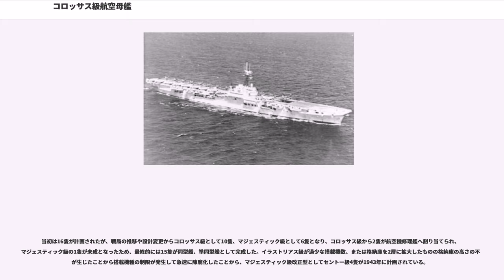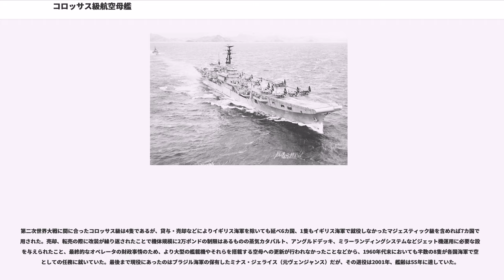コロッサス級航空母艦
コロッサス級航空母艦 (Colossus class aircraft carrier) は、イギリス海軍が第二次世界大戦中に計画した軽空母である。戦時急造空母として設計されたが戦後も多くの国の海軍で使用され続けた。

コロッサス級は全部で16隻の建艦が予定されていた。しかし後期の6隻は一時建艦が中断され、より大型の艦載機を運用できるように改設計されたためマジェスティック級航空母艦と新たに名付けられた。そのためコロッサス級として完成したのは10隻である。10隻のうちパーシュースとパイオニアは改設計の後、航空機整備艦として就役した。

第2次世界大戦の開戦以来、ドイツのUボートによって増大する船舶被害に対抗するため、イギリスはCAMシップ、MACシップを経てアメリカからのレンドリースを含む護衛空母の大量調達を図った。しかし、護衛空母の本来の任務は輸送船団の護衛であり、それらが低速や艦型の小ささにも関わらずトーチ作戦で示されたような攻撃的任務を果たせるにせよ、イギリス海軍がそれを行うには圧倒的に数が不足していた（1942年末までに取得した護衛空母は延べで10隻でしかなく、すでに2隻が戦没していた）。イギリスの艦隊空母は、開戦前から建造していたイラストリアス級のうち4隻が順次就役する一方で、1942年8月までにカレイジャス、グローリアス、アークロイヤル、ハーミーズ、イーグルと5隻の艦隊空母が戦没しており、次に完成する艦隊空母のイラストリアス級5番艦は就役は1944年と見込まれ、さらには、航空機の援護のないビスマルクを撃沈し、同様に航空機の援護のないままプリンス・オブ・ウェールズを失った経験からも、護衛空母より優速な、艦隊行動に随伴できる空母を必要としていた。そのために計画されたのが1942年戦時計画艦隊軽空母（1942 Design Light Fleet Carrier）である。

コロッサス級航空母艦はイラストリアス級航空母艦の設計を基礎としながらも、当初の計画で21ヶ月、改修を盛り込んだ艦で27ヶ月で完成させるため、排水量をほぼ半分近くまで縮小したうえで、軍艦の建造経験の乏しい造船所でも建造が容易なよう、軍艦ではなく商船の手法で設計されている。しかしながら艦隊軽空母とされたことからイラストリアス級にわずかに及ばないだけの飛行甲板長を持ち、かつ搭載機数はイラストリアス級初期建造艦よりも多かった。
懸案であった艦隊行動能力は、4万馬力の蒸気タービン2軸によって25ノットを発揮する一方で、装甲鈑の供給能力の不足から建造遅延の原因ともなったイラストリアス級で採用されていた飛行甲板への装甲（正確を期すのであれば装甲化された格納庫の天井が飛行甲板でもあった）は廃され、軍艦としての耐用年数はわずか3年にまで切り詰められている。

限られた排水量で飛行甲板長（すなわち水線長）を確保する一方で、工期を短縮するための防御力への要求の切り下げから、アークロイヤルやイラストリアス級で行っていた船体幅が増加する水中防御は省かれ、結果、船体はLB比（水線長／幅）が8と、イラストリアス級の7.4と比して細長い船体となっている。

飛行甲板高は12.5mで、イラストリアス級（11.6m）より1m近く高いが飛龍（12.8m）や大鳳（12.5m）とほぼ同水準であり、空母としては比較的背の低い部類に属する。

本級では両用砲の搭載は行われていない。兵装は2ポンド機銃以下全て近接防空火器で、2ポンド4連装機銃2基をアイランド前後に、4基を飛行甲板前後左右1基ずつ計6基24丁と、甲板両舷各所に20基前後（コロッサスで19基）の40mm単装機銃を配置した。

航空機修理艦として完成したパーシュース、パイオニアの両艦は兵装を甲板上に配置しており、スポンソンはほとんどない。2ポンド4連装機銃3基12丁、20mm単装機銃10基10丁と門数も姉妹艦より少ない。

戦時急造型である本級では直接防御は放棄され、機関・弾火薬庫に10mmの隔壁が張られたのみである。

機関は1番艦コロッサスではフィジー級軽巡洋艦の主機の半数を搭載し、その他の艦は同仕様で新造されたものを搭載した。構成はアドミラルティ式3胴型水管缶4基とパーソンズ式ギヤード・タービン2基で2軸推進4万馬力（400lb／平方インチ）である。配置は生残性向上のため前後機械室の中間に補機・ガソリン庫等を設けてスペースを空けたシフト配置が採用されている。

航続距離は重油3196トンによって14...